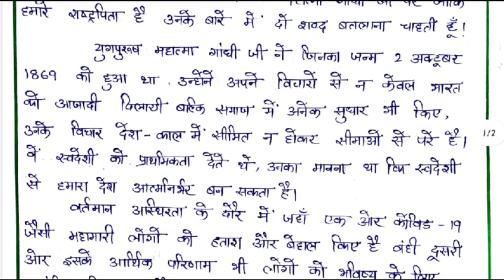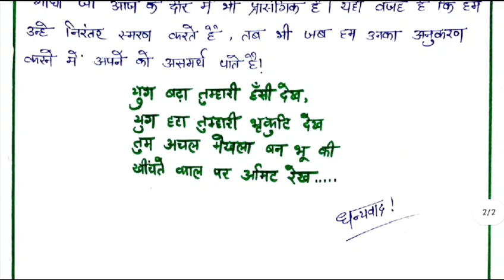आज के संदर्भ में गांधी की प्रासंगिकता पर भाषण | वर्तमान परिप्रेक्ष्य में गांधी की प्रसंगिकता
How to write a good essay

Hey friends😊
your LIKES and COMMENT'S are MOTIVATE me to do more and Your FEEDBACK is important for me to IMPROVE my self 😊